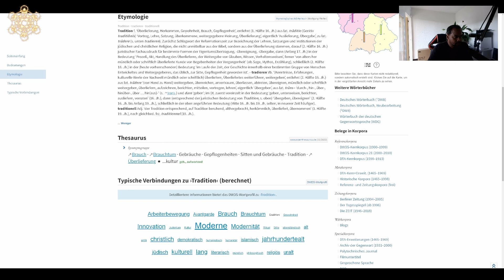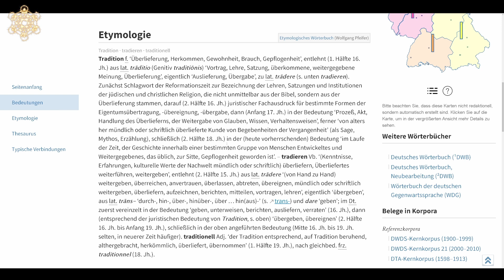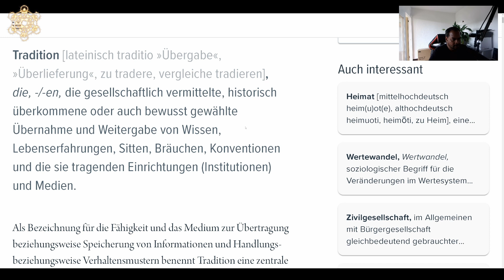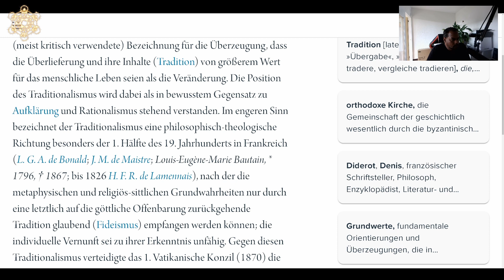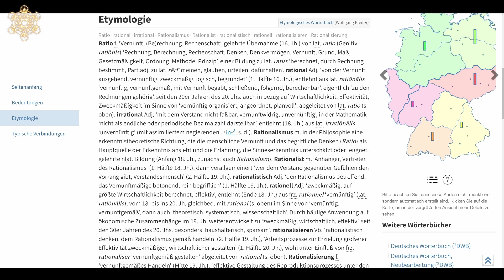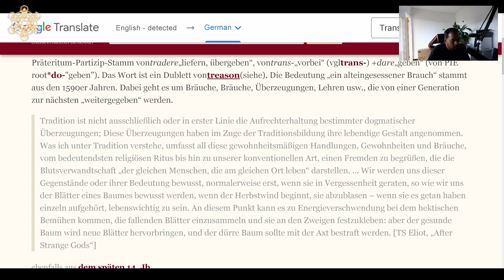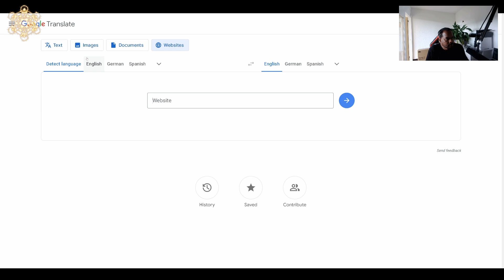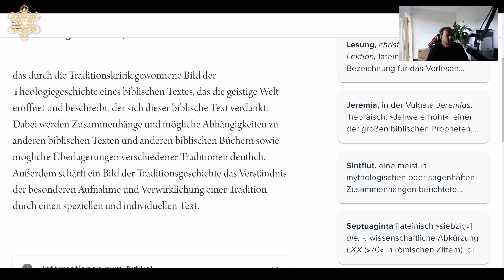TKTV - Tradition - Wort am Sonntag | Etymologie (mehrsprachig)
Tradition f. ‘Überlieferung, Herkommen, Gewohnheit, Brauch, Gepflogenheit’,

ZEITSTEMPEL
00:02:36 Einleitung
00:03:12 Etymologie Deutsch
00:20:16 Etymologie im Vergleich
00:28:20 Diskurs & Überlegungen
00:29:14 Im Brockhaus
00:30:06 Schlusswort